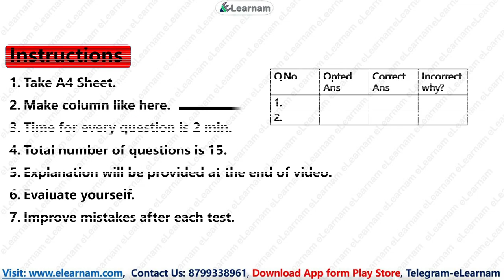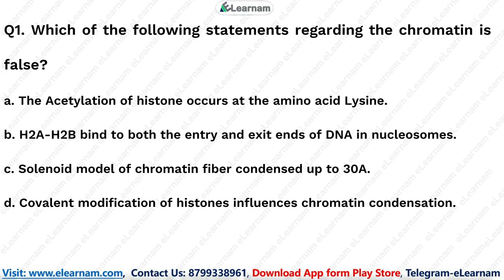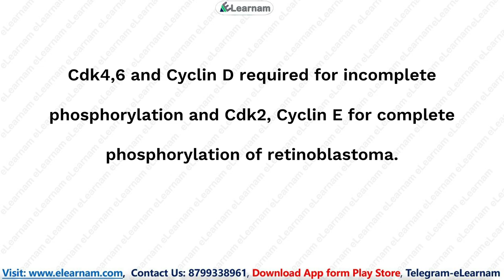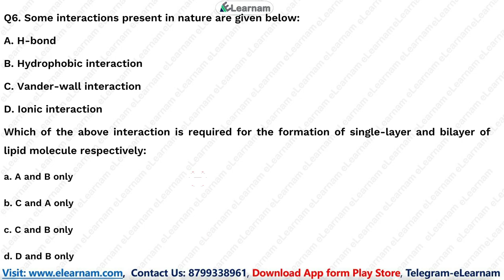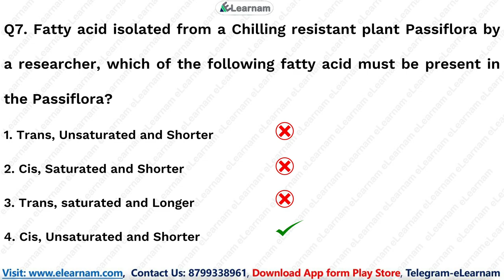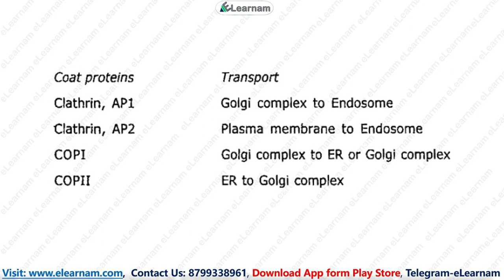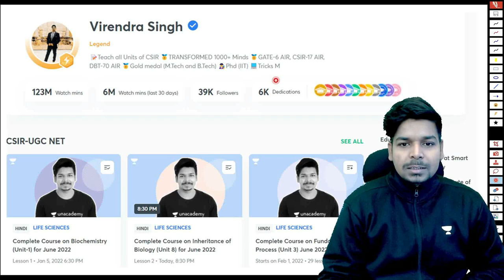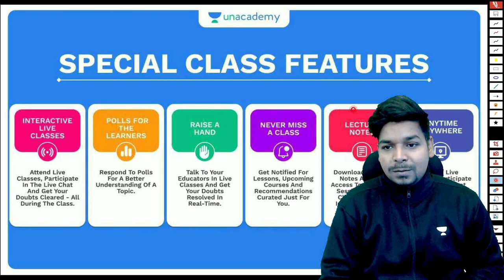CSIR NET June 2022 | Unit 2 Part B| Free Test Series | Unit Wise Test Series | eLearnam